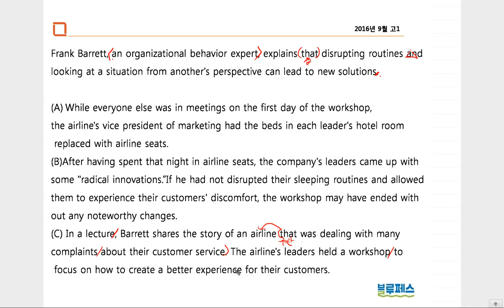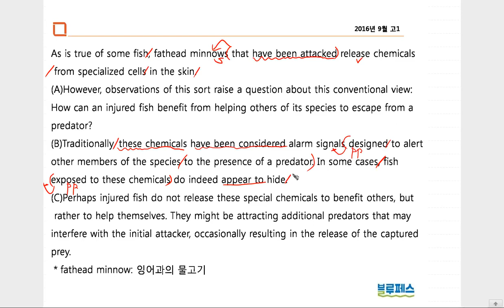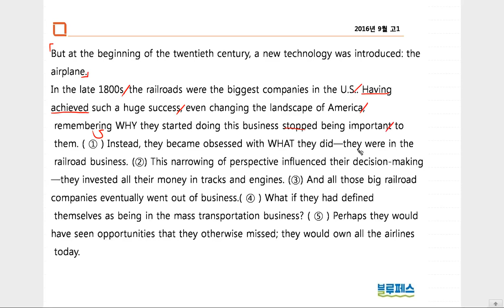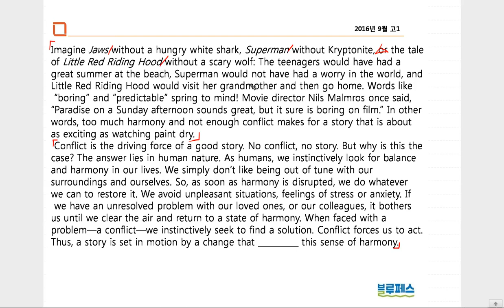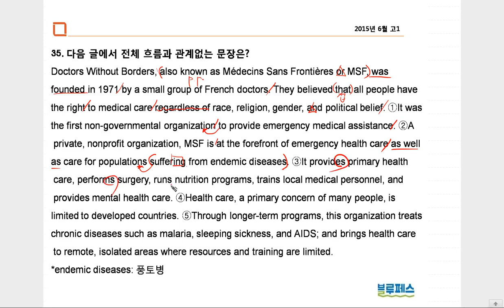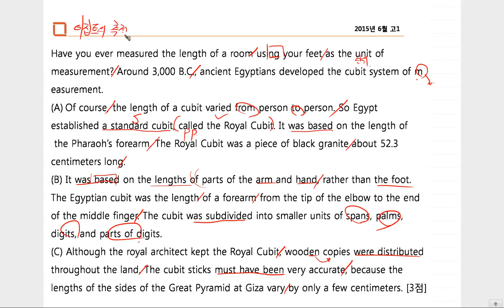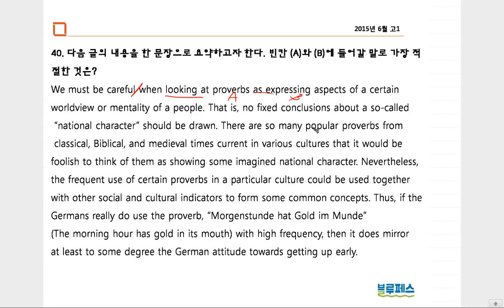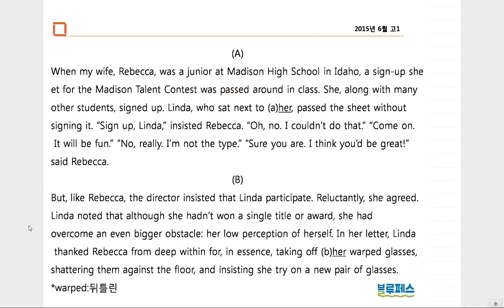2016년 9월 2015년 6월 명진 35 45